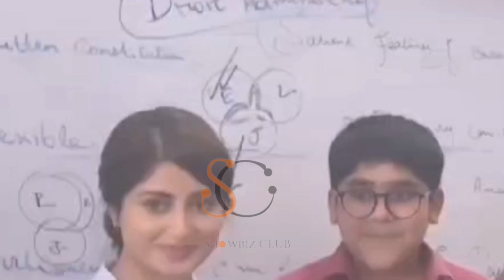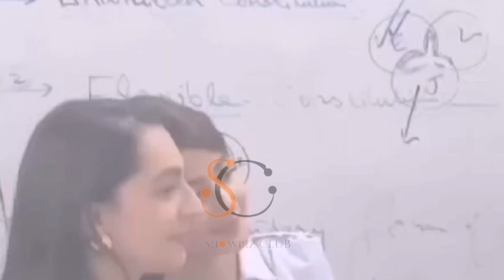Drama Zard Patton Ka Bunn Behind the Shooting scen Drama Zard Patton ka Bunn Episode 19 20 21 23 24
Zard Patton Ka Bunn - Episode 01 [CC] 12 May 24 - Mothercare, Master Paints & Jhalak Beauty Cream

Digitally Presented By Mothercare